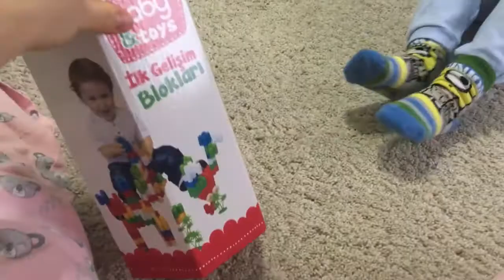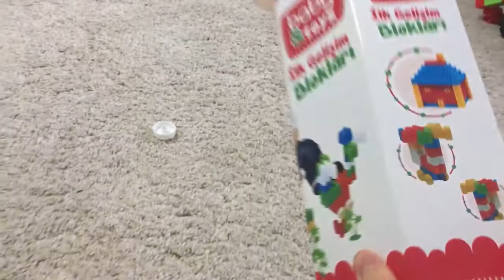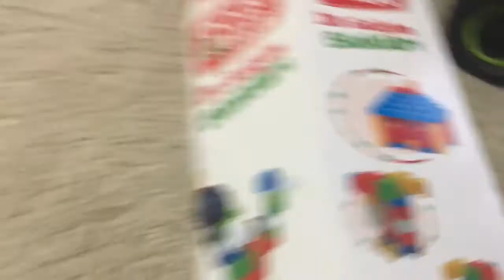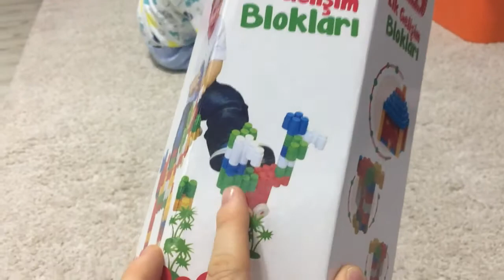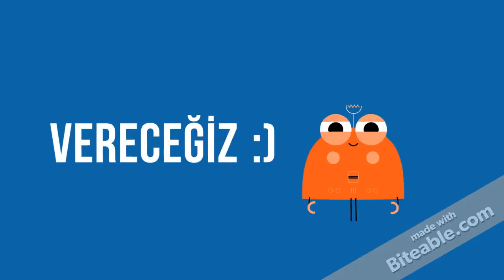GELİŞİM BLOKLARINI SIRAYLA DİZİYORUZ (Ömer Küçük Arkadaşları İçin Oyuncak İnceliyor)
Merhaba arkadaşlar sizlerden bir ricam olacak, çektiğimiz videolar için yorum yazmayı unutmayın. Ayrıca çekilen videoları beğendiyseniz puan vererek bunu bize bildirin. Beğendiğiniz videolara 10 puan vererek bunu bize gösterebilirsiniz. Beğenmediğiniz videolarda olacaktır elbet onlara da şöyle 1-0 puan verebilirsiniz.
Merhabalar ben Ömer yağız Oyuncaklarla veya oyuncaksız oynamayı çok seviyorummmm. Gezip eğlenmeyi fotoğraflar ve videolar çekmeyi çok seviyorum. Bu videoları kanalımızda paylaşmayı ve sizden gelen yorumları okumakta çok güzel ..Umuyorum kanalımızda sizler için hazırladığım videoları beğeniyorsunuzdur. Ben çok eğlenerek hazırlıyor ve izliyorum.

Hello friends will be a recipe for you, please remember to write comments for the videos we shoot. Also, if you like the videos you shoot, let us know by giving them points. You can show us your favorite videos by giving 10 points. It will be in videos you do not like, and of course you can give them 1-0. Do not forget to give 2-3 points to those videos if you say that it will handle it.
I am very happy to play with toys or without toys. I love taking photos and videos that I do not have to go out and have fun with. I like to share these videos on our channel and read the comments from you. I like the videos that I have prepared for you in our channel. I am very amused and watching.